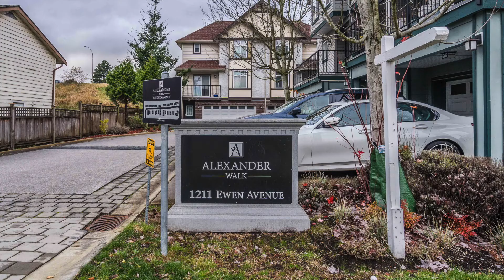1 - 1211 EWEN AVENUE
Welcome to Alexander Walk by Tien Sher in Queensborough New Westminster! Duplex style townhouse with 4 parking (Double Garage and carport). Spacious 2 level living space features a huge living room, dining room, kitchen, a den, and a powder room half bath on the main level. Upper level features 3 bedrooms, 2 full bathrooms, master ensuite, walk in closets, and a laundry closet with organizers. Convenient location. Just steps away from transit, Anytime Fitness, Recreation Community Centre, Queen Elizabeth Elementary, Queensborough Middle, and your favorite Queensborough Landing Shopping Centre.